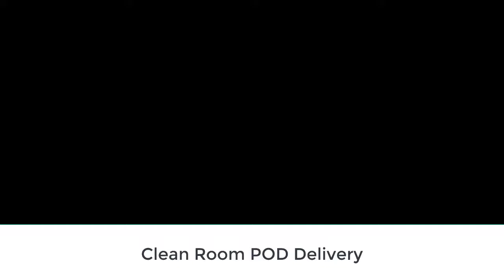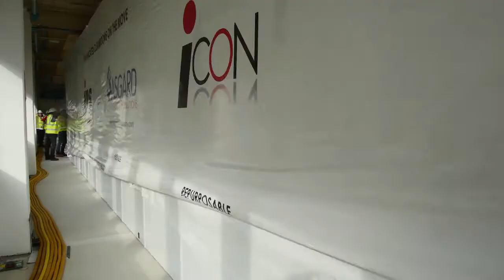iCON POD Shipment Time-lapse